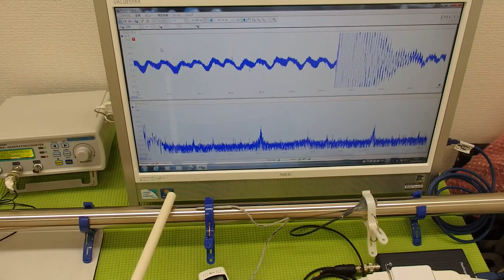超音波と表面弾性波（超音波制御技術）